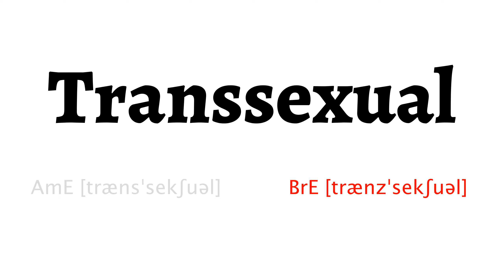How to Pronounce transsexual in American English and British English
Learn how to say transsexual with HowToPronounce Free Pronunciation Tutorials.

This video shows you how to pronounce transsexual correctly in American English and British English.